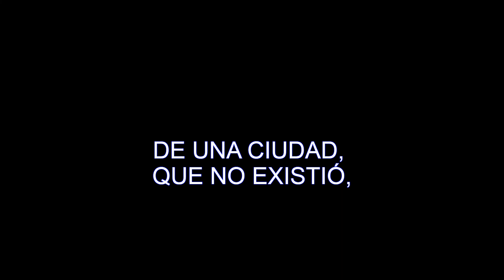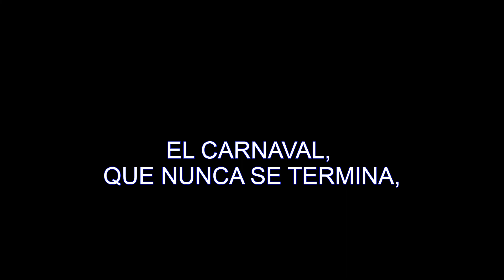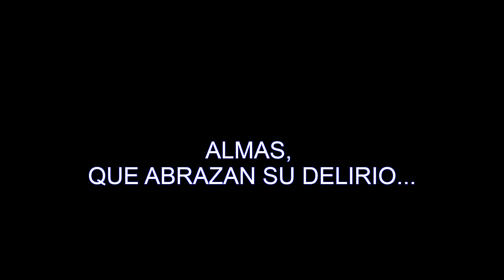GERMÁN SERRANI - "Agua seca" (Canción Insomne)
"Agua seca" (Canción Insomne)

GS